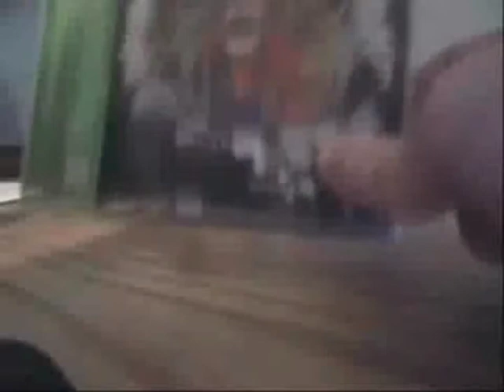The Amazing Mirror: mariotehplumber's Crash Bandicoot Review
*TURN ON THE ANNOTATIONS!*
I was recently blocked by the infamous Classic Moran we know as mariotehplumber (or as I call him:"mariotehdumber"), so I decided to retaliate with not only blocking him back, but rather exposing his infamy across the internet. This idiot has pretty much left a third-degree burn upon the Video Game Reviewing Community of YouTube (though not as bad as Y2B Productions, Mighty Noid Entertainment or CryWolf Productions). This guy is old news, AND a troll, yet he became a YOUTUBE PARTNER! That is basically represented as the gigantic, yellow, and oozing pus sac that forms around the burn-along with his recent update video. As he made that video, he basically squeezed that very sac, which results in leaking pus and blood all over the place.
The Amazing Mirror is a series where I mirror people's videos, and give a commentary on them through annotations. You will either find great pain, or great joy.